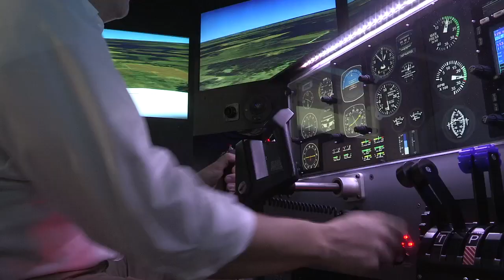Aero-TV: Michael Goulian - Moving Airshows Forward In 2014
The Best Thing To Say About The 2013 Airshow Season Is That It Is Behind Us

Michael Goulian of Goulian Aero Sports is an airshow pilot.

While at the Redbird Migration 2013, ANN CEO and Editor-in-Chief, Jim Campbell had the opportunity to spend a few minutes talking with Mike about the airshow business. Jim asked Mike how the 2013 airshow season was going. Goulian admitted that 2013 has been a tough airshow season because a number of airshows canceled and he had to push hard as the season came to an end.

As an outsider, the airshow business simply looks like a lot of fun. Well, it is fun but it's also a tough business. Jim and Mike talk about the "ins and outs" of the airshow business and they take a look at what will happen in the future. While this discussion is going on, you'll see some great airshow flying in the background. If you have ever wondered about the inside story of an airshow pilot, watching this video is a must.

Aero-TV is a production of the Internationally syndicated Aero-News Network. Seen worldwide by hundreds of thousands of aviators and aviation adherents, Aero-TV has produced nearly 2000 aviation and feature programs, including several hundred episodes of our bi-weekly aviation news program, AIRBORNE, hosted by Ashley Hale. Parent company, Aero-News Network, has the most aggressive and intensive editorial profile of any aviation news organization and has published nearly 200,000 news and feature stories since its inception -- having pioneered the online 24/7 aviation new-media model that so many have emulated.